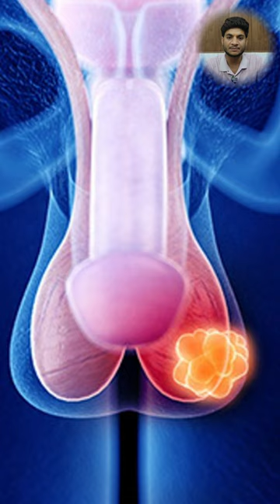अपराजिता के फूल, पत्ते और जड़ के फायदे